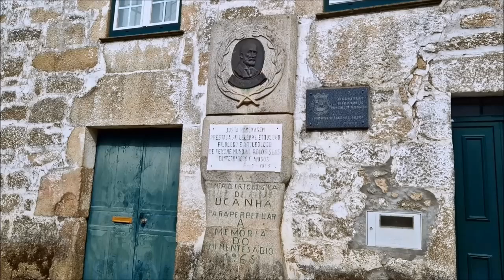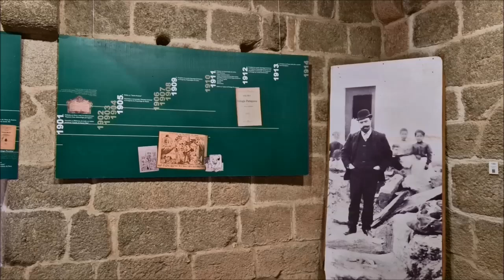Ucanha,5 de Setembro 2024